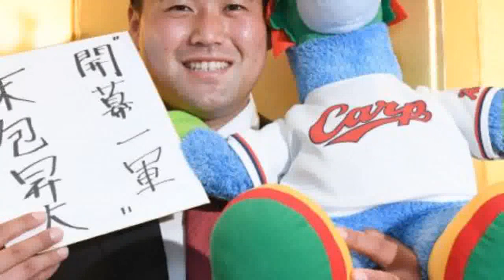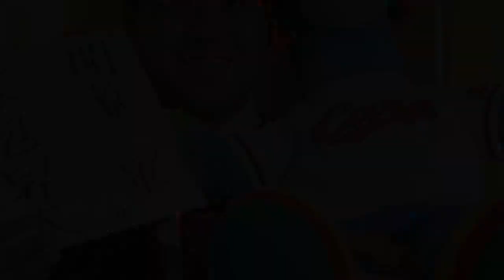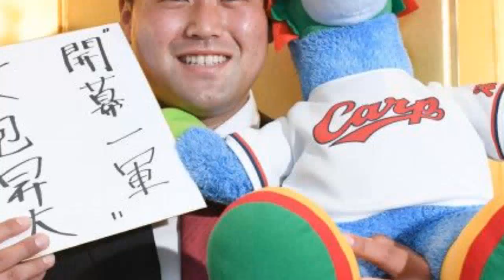日本代表、森保一監督に「両方ともある」思いとは？ 初招集4選手が代表定着を果たすには…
googletag.cmd.push(function() { googletag.display('sp_article_underphoto'); }); 　日本サッカー協会は7日、来月21日に行われるキリンチャレンジカップ2022のウズベキスタン代表戦に向けた日本代表メンバーを発表した。 【日本代表 W杯最終予選はDAZNで全試合生中継！ いつでもどこでも簡単視聴。1ヶ月無料お試し実施中】 　国内組のみの22人を招集ということで、フレッシュな顔ぶれが揃った。日本代表初招集となったのはセレッソ大阪所属のDF西尾隆矢とDF瀬古歩夢、鹿島アントラーズ所属のMF荒木遼太郎、そして北海道コンサドーレ札幌所属のFW小柏剛の4人だ。 　森保一監督は、彼らも含めたA代表経験の浅い選手たちに「代表の活動に慣れて欲しい」「今後の成長につなげ、代表の戦力になってほしい」という思いが、「両方ともあります」と語った。 　最近の日本代表では海外組の選手たちが中心となり、国内組で主力を担っているのはDF長友佑都やDF酒井宏樹、FW大迫勇也といった欧州から復帰した選手たちばかり。Jリーグでプレーしている選手たちに与えられるチャンスは極めて少なくなっている。 　それでも「序列はあるが、絶対ではない」と話してきた森保監督は「選手たちの生き残りは、選手たち自身のパフォーマンスにかかっている」と強調した。 　あくまで「これまでの活動を基本に見ていきたい」という姿勢に変わりはないが、「序列を崩すという意味では、経験の浅い選手たちが十分に割って入ることはあると思います」と代表経験の浅い国内組の選手たちに期待を寄せた。 「練習する時間はたっぷりありますので、練習でパフォーマンスを見せてもらえれば、試合出場は自分自身で掴み取ってもらえると考えています」 　荒木や瀬古、西尾、小柏をはじめとした日本代表の新参組は「個で局面を打開できる力を持っている選手たちなので、個の力を思い切って発揮してもらいたいと思います」と森保監督は語る。 　ウズベキスタン戦でアピールし、その後に再開するカタールワールドカップのアジア最終予選の中国代表戦やサウジアラビア代表戦に向けて生き残れる選手たちは出てくるのか。狭き門になっている日本代表定着への道を切り拓く、国内組のブレイクスルーに期待したい。 （取材・文：舩木渉） 【了】